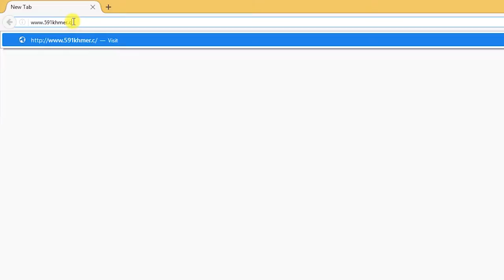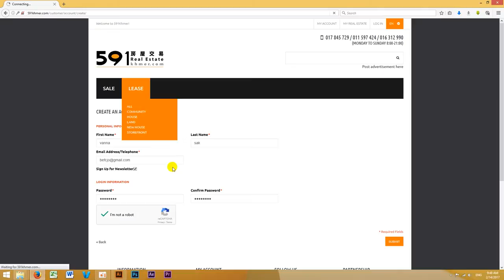591 Register Tutorial